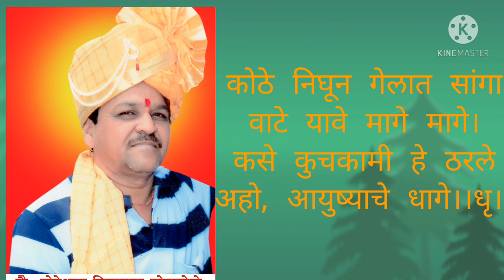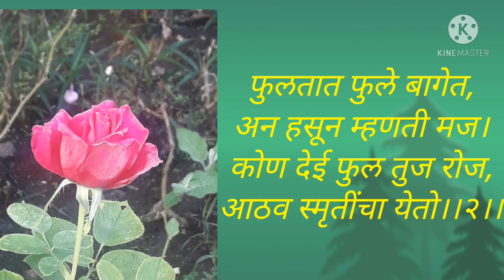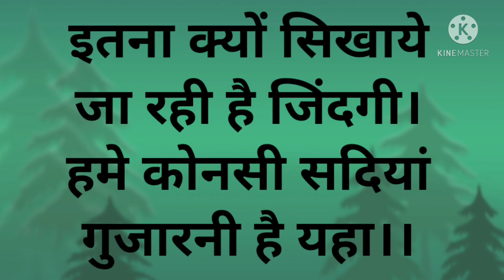कोरोना संकट ठरतो गीत